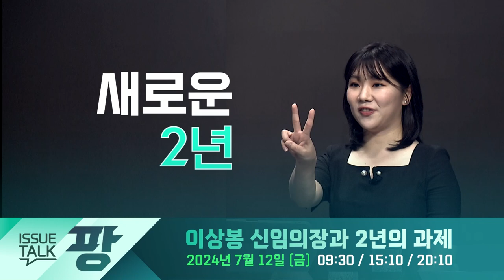KCTV [이슈토크 팡] 예고편_이상봉 신임 의장과 2년의 과제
이슈토크 팡